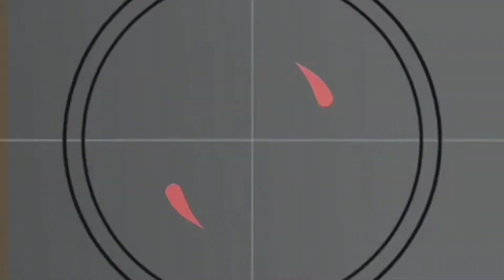WAKUL BERKAT UNTUK HAJATAN PENGIRIMAN DARI GERSIK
WAKUL BERKAT UNTUK HAJATAN PENGIRIMAN DARI KOTA GERSIK JAWA TIMUR.

Wakuk berkat atau wakul buat wadah nasi berkat merupakan barang yang wajib dicari ketika ingin mengadakan hajatan,
seperti Tahlilan,pengajian,isra' mi'raj,Tasyakuran bayi dan lain sebagainya.
untuk daerah nganjuk sangat populer wakul berkat ini karena harganya juga sangat terjangkau.

Dukung chanel saya
Kang fahrul official